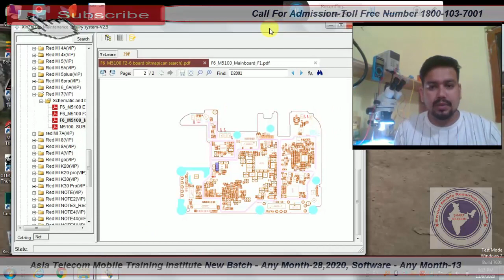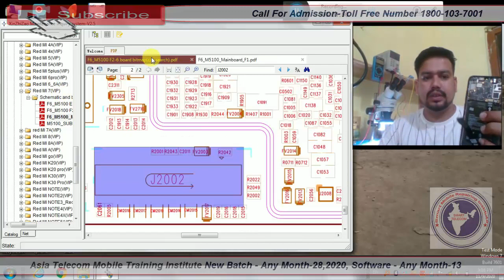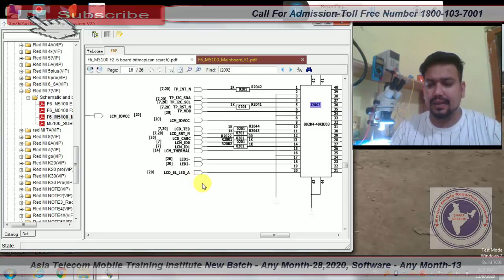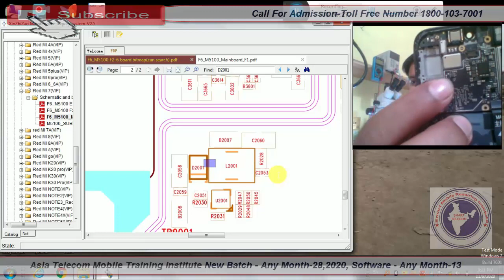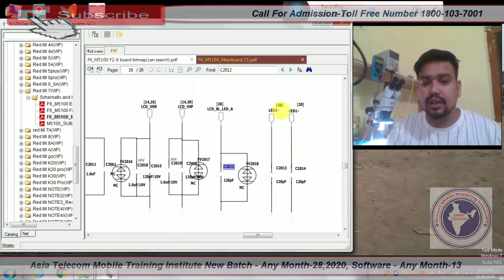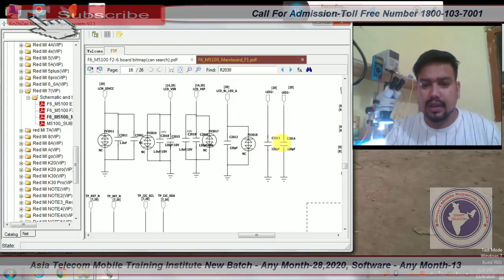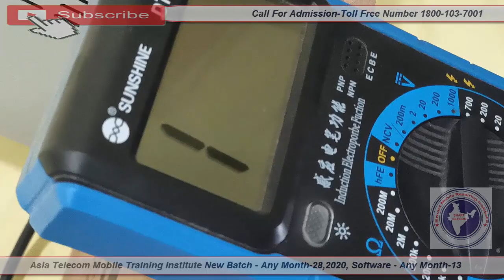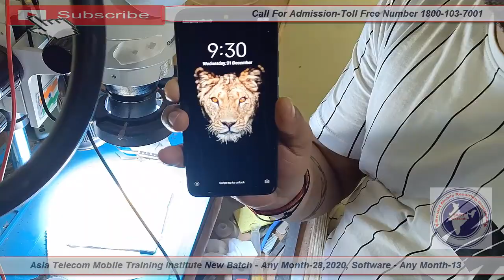Redmi 7 Display Light Problem Solution | Mi 7 Display Light Problem | Redmi 7 LCD Light Problem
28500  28 FEB 2020 Batch Date Open

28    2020  - Hardware & Software ( One Month ) 28500/-

15/  5 Oct     - EMMC 10 Day 8 hour no copy pen Class For Professional Only Fees - 20000/-